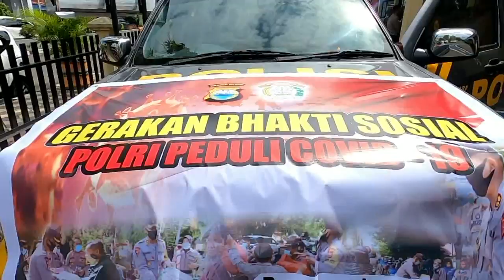KONTEN 1 MENIT : INDAHNYA BERBAGI PADA SESAMA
Karena dari semua yang kita miliki, Tuhan menitipkan beberapa hak saudara kita disana. berbagilah untuk membersihkannya